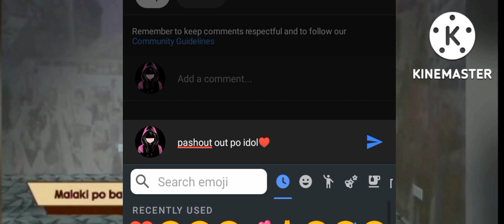Fast talk:Raffy tulfo - Viral raffy tulfo showbiz interview